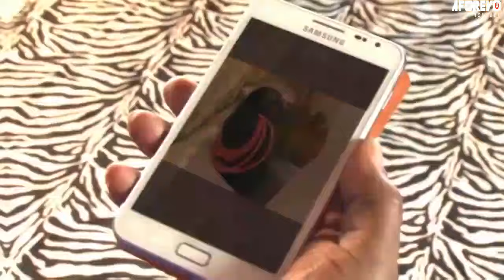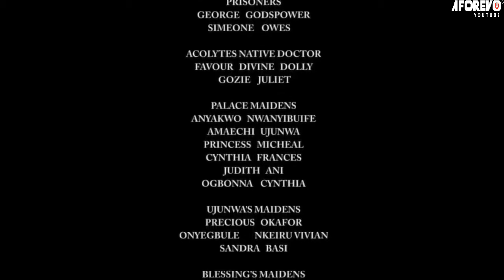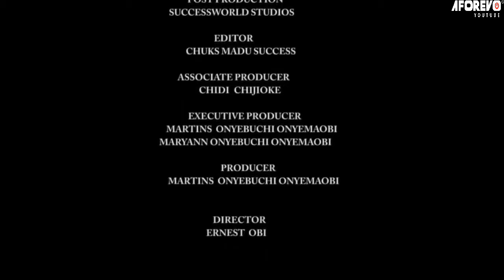LE ROI DOIT MOURIR 1 - FILM NIGÉRIEN EN FRANÇAIS